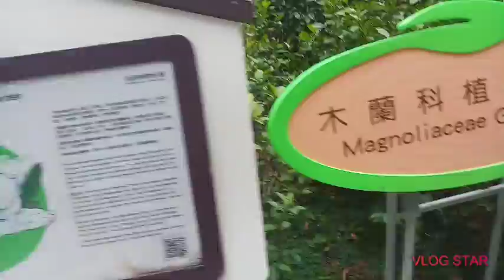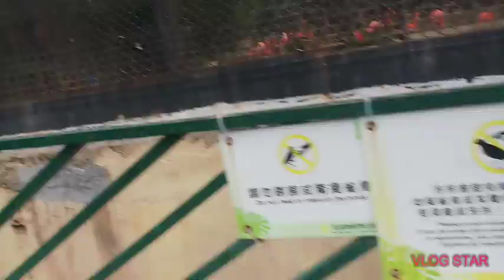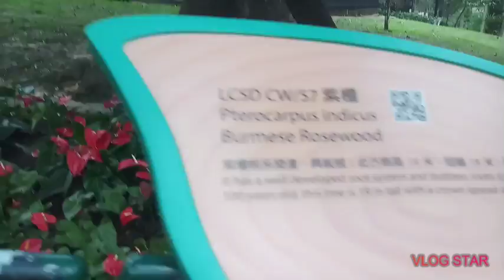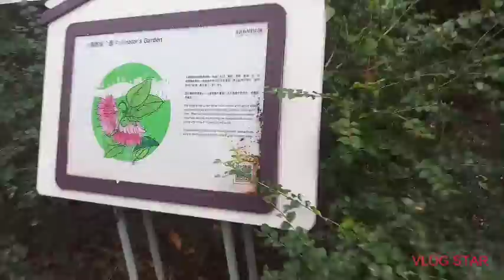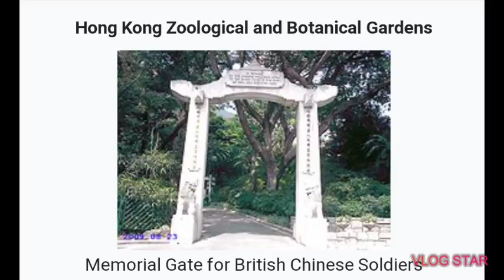ZOOLOGICAL AND BOTANICAL GARDEN IN HONGKONG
The Hong Kong Zoological and Botanical Gardens is one of the oldest zoological and botanical centres in the world, and the oldest park in Hong Kong.Founded in 1864, its first stage was opened to the public in 1871.It occupies an area of 5.6 hectares (14 acres), in Central,on the northern slope of Victoria Peak.